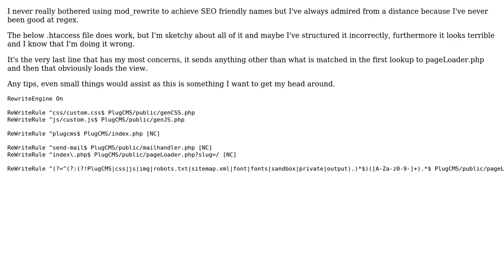Faults using mod_rewrite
With thanks & praise to God, and with thanks to the many people who have made this project possible! | Content (except music & images) licensed under CC BY-SA | Music | Images & others | With thanks to user zanderwar user Jamal user Brythan and the Stack Exchange Network Trademarks are property of their respective owners. You are responsible for your own actions.